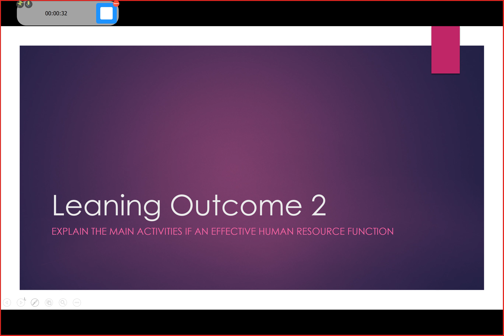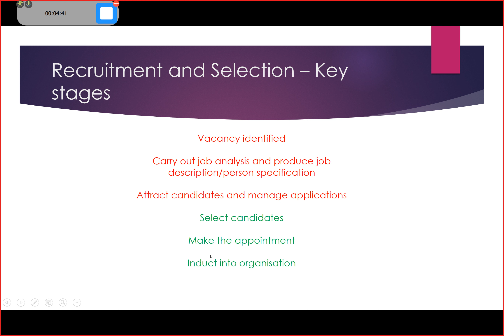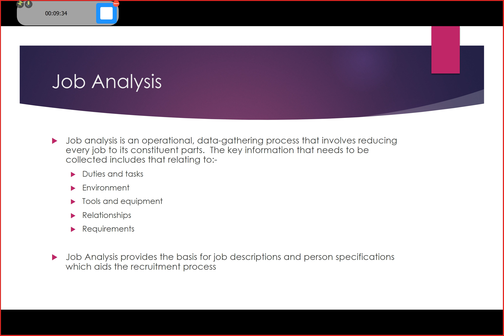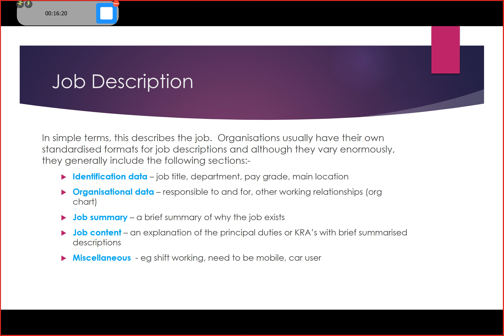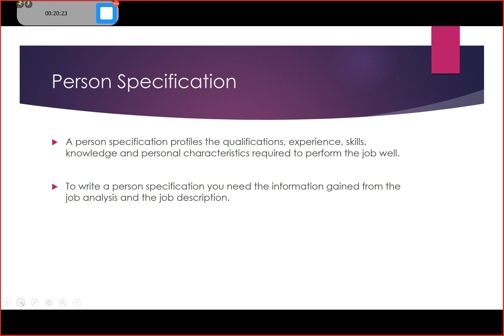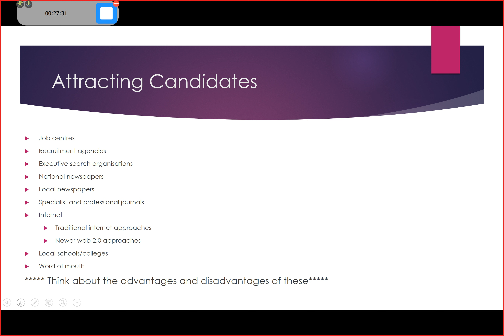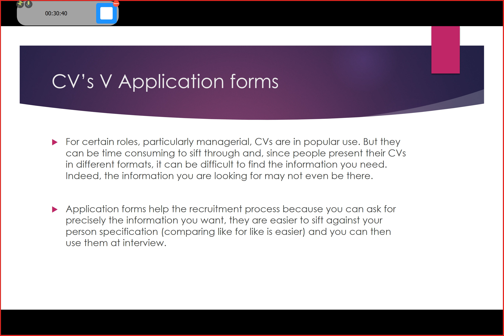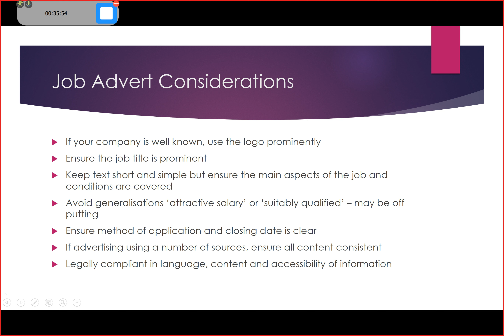R&S (The Recruitment Process)